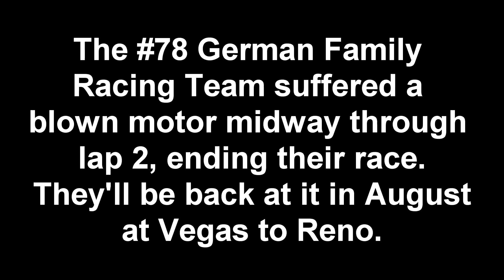#78 German Family Racing 2017 Mint 400 Feature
Chris German made the step up to Trophy Truck at the 2017 Mint 400. Here is a recap of his debut race in the premiere class.